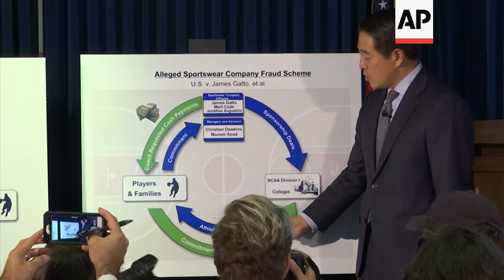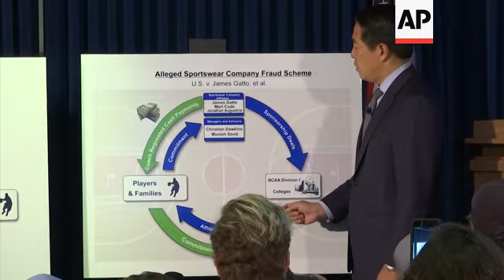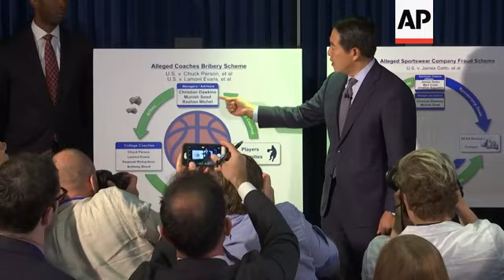NCAA Coaches, Adidas Exec Charged with Fraud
(26 Sep 2017) Four assistant basketball coaches from Arizona, Auburn, the University of Southern California and Oklahoma State were among those arrested on federal corruption charges Tuesday after they were caught taking thousands of dollars in bribes to steer NBA-destined college stars toward certain sports agents and financial advisers, authorities said.
The coaches were identified as Chuck Person of Auburn University, Emanuel Richardson of the University of Arizona, Tony Bland of USC and Lamont Evans of Oklahoma State. Among the six others charged were managers, financial advisers and the director of global sports marketing at Adidas.
"The picture of college basketball painted by the charges is not a pretty one," said acting Manhattan U.S. Attorney Joon H. Kim at a news conference. "Coaches at some of the nation's top programs taking cash bribes, managers and advisers circling blue-chip prospects like coyotes, and employees of a global sportswear company funneling cash to families of high school recruits."
Since 2015, the FBI has been investigating the criminal influence of money on coaches and players in the NCAA, federal authorities said.
Investigators said the coaches have "enormous influence" over their players and how they select their agents and other advisers when they leave college and enter the NBA.
"The investigation has revealed several instances in which coaches have exercised that influence by steering players and their families to retain particular advisers, not because of the merits of those advisers, but because the coaches were being bribed by the advisers to do so," the papers said.
Person was arrested in Alabama; Bland in Tampa, Florida; Evans in Oklahoma; and Richardson in Arizona. It was not immediately clear who will represent them — or Adidas executive James Gatto — in court.
Adidas said it was unaware of any misconduct by an employee and vowed to fully cooperate with authorities.
Person, the associate head coach at Auburn University, was selected by the Indiana Pacers as the fourth overall pick in the 1986 NBA draft.
He played for five NBA teams over 13 seasons.
Among allegations in court papers were claims that Gatto and others made and concealed bribe payments to high school athletes and their families at least three times this year in exchange for a commitment by the players to play basketball for two universities not identified in court papers.
Investigators said the deals caused universities to provide athletic scholarships to students who should have been ineligible because of the bribes.
In one instance, the complaint said, Gatto and others funneled $100,000 to the family of a high school basketball player to gain his commitment to play at a Division I school whose athletic programs are sponsored by Adidas and to sign with Adidas once he became a professional. It said they paid another high school athlete $150,000 for a similar commitment.
No students were identified in court papers by name.
The court papers portrayed the universities as victims of the bribery schemes, saying the students and their family members conspired with coaches and apparel company executives to obtain athletic-based financial aid from universities through fraud.
They said for the schemes to succeed, it was necessary to lie to the schools by falsely certifying that they were unaware of any rules violations.